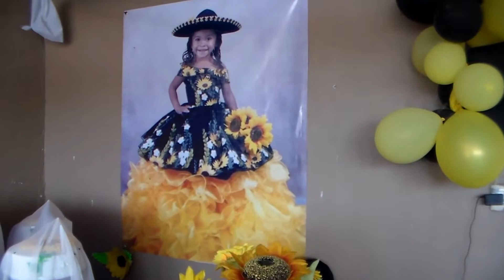Bautizo y 4 Años de Vanessa, San José Calihuey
Videofilmaciones ERAGON
Para Todo Tipo de Eventos
Chupaderos, Villa de Cos, Zacatecas

Conservamos sus Recuerdos

Contrataciones:
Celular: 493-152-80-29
Messenger: Videofilmaciones Eragon